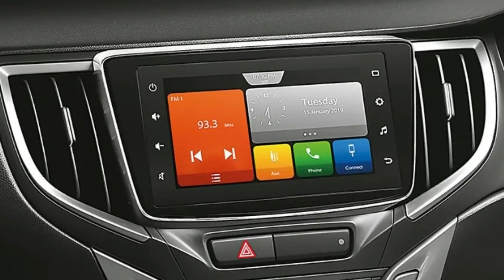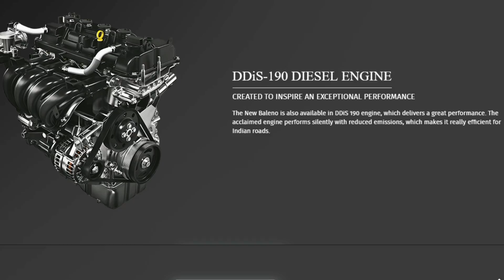Maruti Suzuki Baleno 2019 Facelift Price in India | New Changes in Hindi Video | Nexa Baleno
Car News India | Maruti Suzuki Baleno Facelift 2019 launch ho chuki hai aur official prices aur offcial photos mein samne aa gayi hai. Iss Hindi Video mein hum aapko Baleno Facelift ke engine, design, price ke baarien mein btynge.